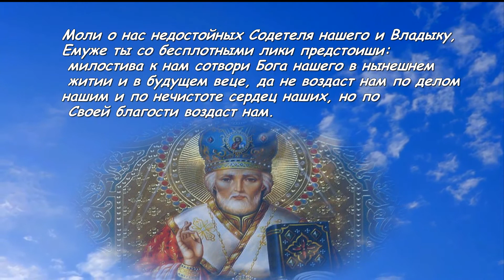Молитва Святому Николаю о помощи в деньгах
1. «О добрый наш пастырю и богомудрый наставниче, святителю Христов Николае! Услыши нас грешных (имена), молящихся тебе и призывающих в помощь скорое предстательство твое: виждь нас немощных, отовсюду уловляемых, всякого блага лишенных и умом от малодушия помраченных. Потщися, угодниче Божий, не остави нас в греховнем плену быти, да не будем в радость врагом нашим и не умрем в лукавых деяних наших.

2. Моли о нас недостойных Содетеля нашего и Владыку, Емуже ты со бесплотными лики предстоиши: милостива к нам сотвори Бога нашего в нынешнем житии и в будущем веце, да не воздаст нам по делом нашим и по нечистоте сердец наших, но по Своей благости воздаст нам.

3. На твое бо ходатайство уповающе, твоим предстательством хвалимся, твое заступление на помощь призываем и ко пресвятому образу твоему припадающе помощи просим: избави нас, угодниче Христов, от зол находящих на нас, да ради святых твоих молитв не обымет нас напасть и не погрязнем в пучине греховней и в тине страстей наших.

4. Моли, святителю Христов Николае, Христа Бога нашего, да подаст нам мирное житие и оставление грехов, душам же нашим спасение и велию милость, ныне и присно и во веки веков. Аминь».